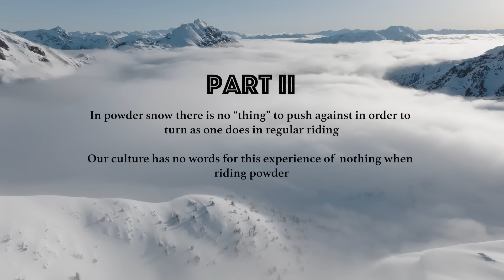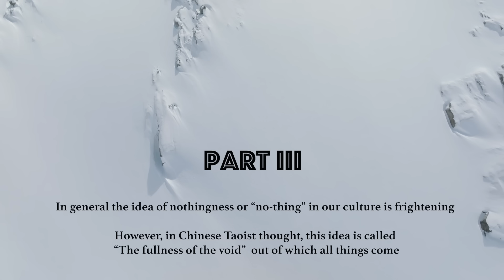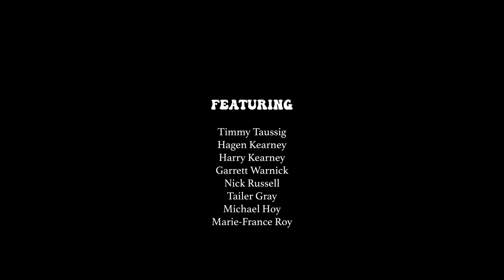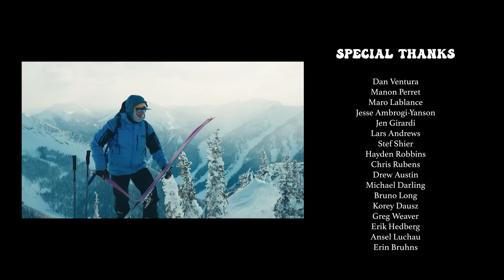Powder Souls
Powder Souls is a short film featuring Timmy Taussig and friends in search of that elusive feeling of nothingness only found in deep powder snow.  The vibes were always high with this crew as they chased winter storms and skintracks from the Coast Mountains of British Columbia to the record breaking snowfalls in Tahoe.

Featuring Timmy Taussig, Hagen Kearney, Marie-France Roy, Garrett Warnick, Tailer Gray, Harry Kearney and Michael Hoy.

Get Your Light by The Big Moon and over 1M + mainstream tracks ID: jVMlB3Jr8bL

Get Colors by Black Pumas and over 1M + mainstream tracks ID: kw18mL7ZOz7

Get Last One Standing by Monophonics, Kelly Finnigan and over 1M + mainstream tracks ID: 4E9r64WP9XN